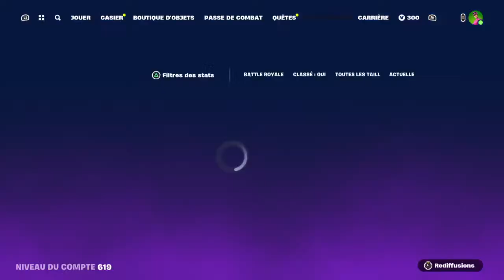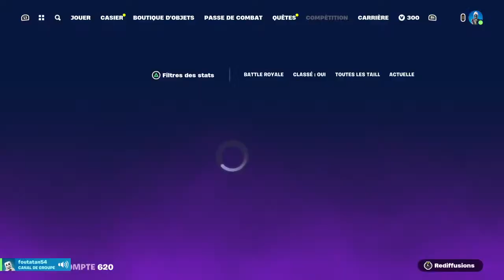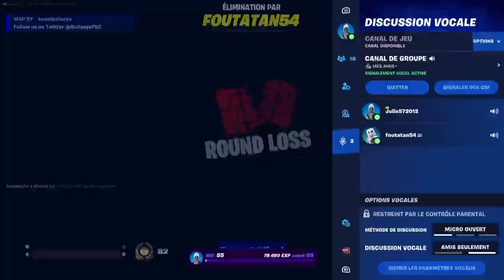Ranked rusch Unreal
ft. Section combler